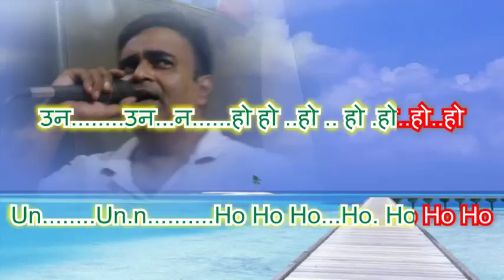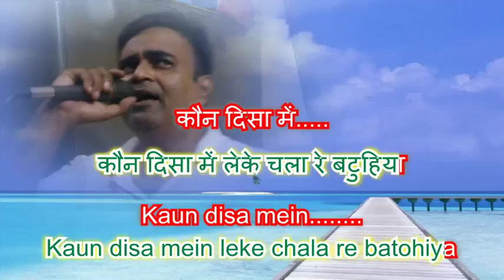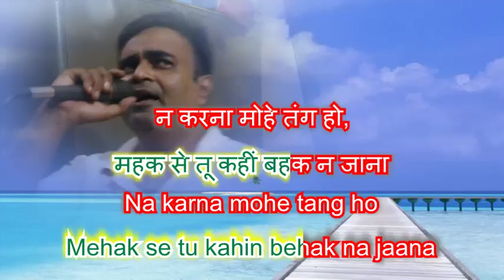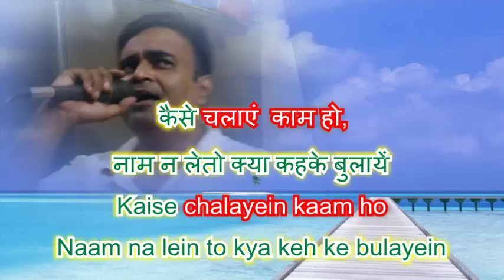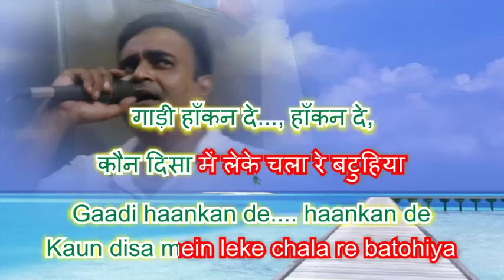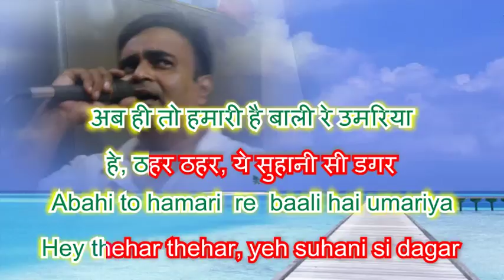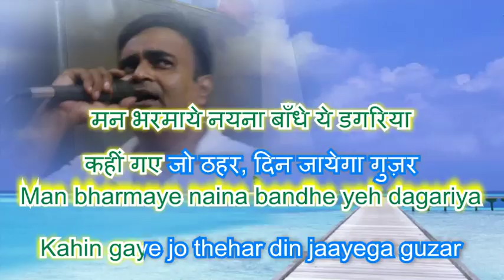Kaun disha main only for male singer by Rajesh Gupta with Daul Language Lyrics in Daul colours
Kaun disha main only for male singer by Rajesh Gupta with Daul Language Lyrics in Daul colours for singers Nadiya Ke Paar 1982  Singer-Hemlata &  Jaspal Singh